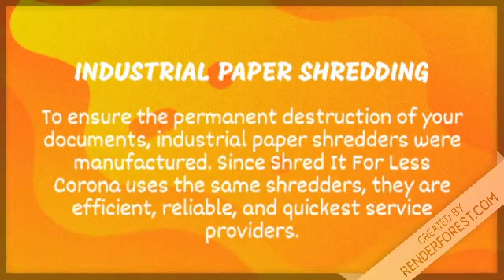Mobile Document Shredding Services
In case you want to watch your documents being destroyed properly, Shred It For Less Corona provides mobile document shredding service and bring their truck containing shredder to you.